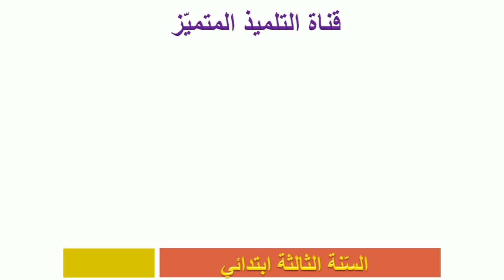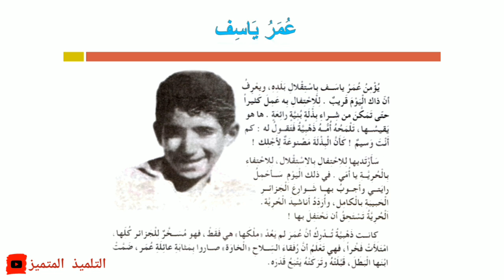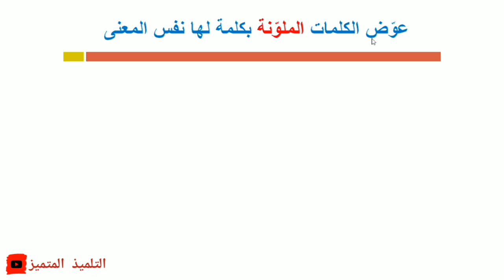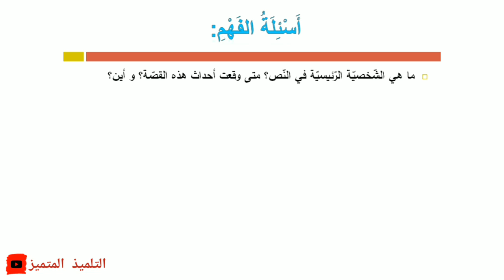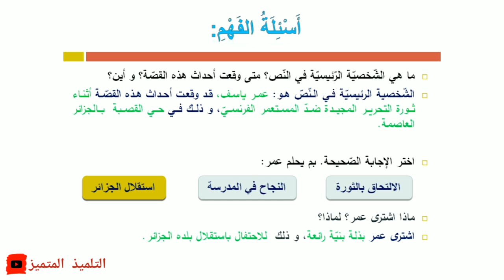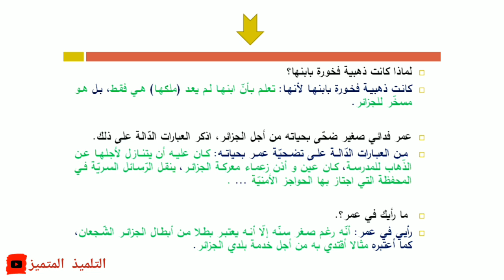قراءة: عمر ياسف (+ الإجابة عن الأسئلة) السنة الثالثة ابتدائي